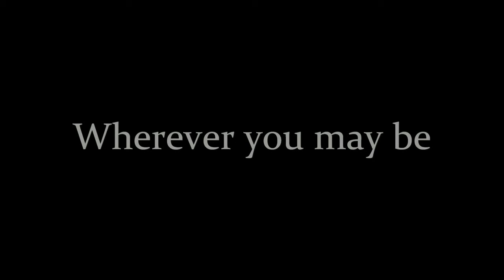Duluth Minnesota (July 2015) Vista Star Harbor Tour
In July of 2015, Mrs. Fox Wild (AKA Redwolffclaw) took a short vacation to one of my favorite cities in the world, Duluth Minnesota.  Of all the places I’ve been, Duluth is by far my favorite city.  With the twin ports and the way the city is built up the hills, it is very picturesque.

I have visited this city many times over the years since the seventies, and remember when the canal parkway was nothing but old rundown warehouses and not a place you wanted to be.  It has been revitalized and is a busy tourist area now with a freshwater fish aquarium, maritime museum and my perfect spot, the train museum.

We also toured the William A. Irvin, which is a USS flagship that was moored in the canal since 1986.  Be sure to check out our video and pictures from this amazing ship.